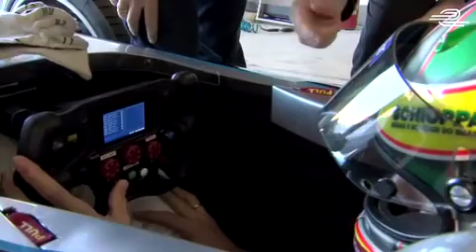Premiers tours de roues pour la Formule1 électrique Spark-Renault SRT_01E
Laboratoire qui préfigure des innovations technologiques des véhicules de série de demain, la course automobile s'engage dans l'électrique au plus haut niveau avec le championnat de Formule E. Reportage sur les essais de la Spark-Renault SRT_01E, premier modèle homologué pour cette compétition.